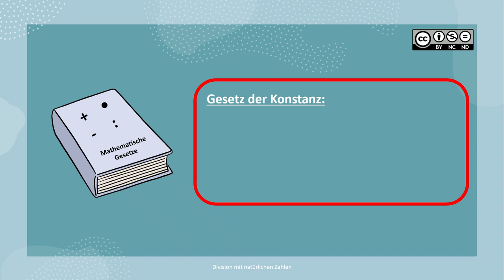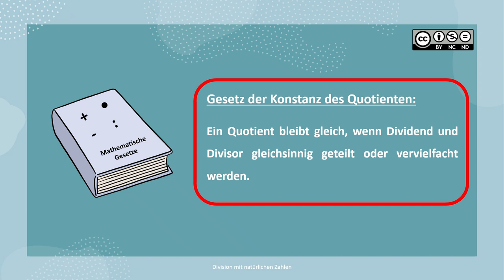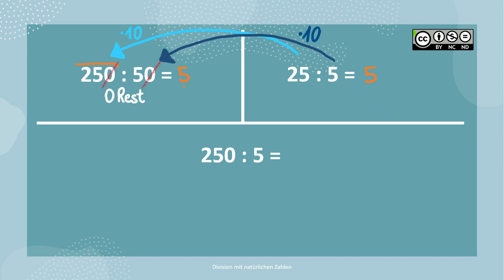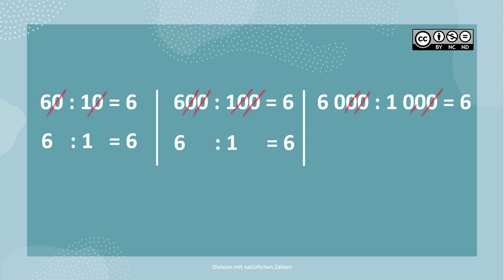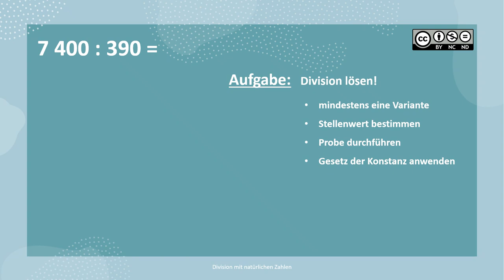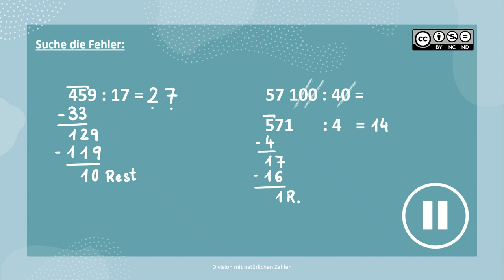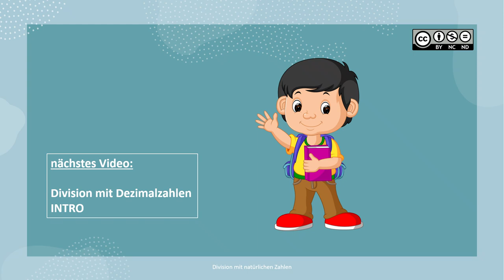Division mit natürlichen Zahlen MASTERY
Division mit natürlichen Zahlen